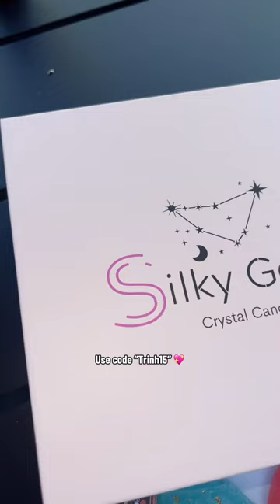Silky Gem x TrinhDipsThings Collection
Introducing Silky Gem, where extraordinary flavors and captivating textures come together to create an unforgettable candy experience! 🍬✨ Our handcrafted crystal candies are made with love and attention to detail, ensuring each bite is a moment of pure delight.

Indulge in the mesmerizing beauty of our edible crystal creations, carefully crafted to resemble precious gems. With a wide range of flavors to choose from, including tangy fruit blends, creamy desserts, and refreshing botanical infusions, there's a Silky Gem for every palate.

But Silky Gem is more than just a candy. It's a journey of the senses, a moment of escape into a world of taste and texture. Let the crisp crunch, smooth jelly-like centers, and exquisite flavors transport you to a realm of pure bliss.

Whether you're treating yourself or looking for a unique gift, Silky Gem is here to add a touch of magic to your day. Explore our collections, discover your favorite flavors, and experience the joy of Silky Gem. Join us on this delectable adventure and satisfy your cravings with a truly extraordinary candy experience.